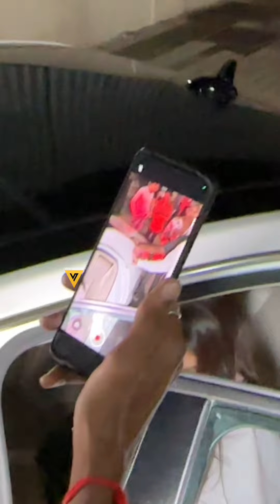Love Birds 😍 Shriya Saran with Husband Spotted at Trial Screening at Juhu PVR 💖📸